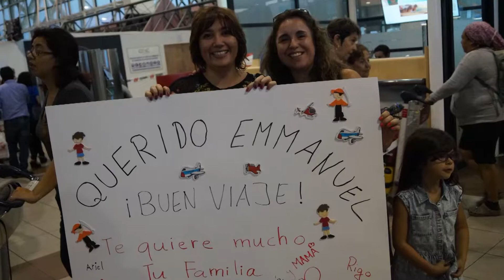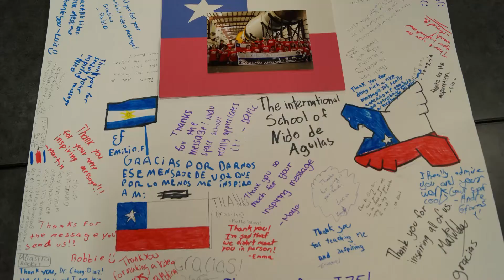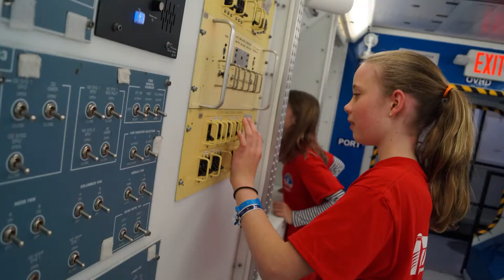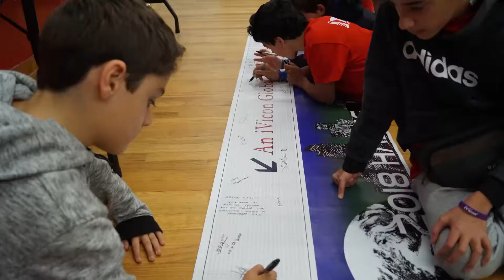Hasse Junior Space School Slideshow 2018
The International School Nido de Aguilas middle school students participated at the HASSE Junior Space School